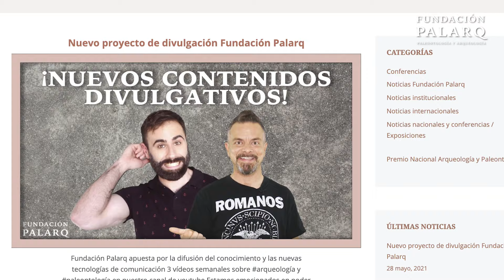Descubre las Pinturas Rupestres de Valonsadero: Un Tesoro Prehistórico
Adéntrate en el fascinante mundo de las pinturas rupestres de Valonsadero, uno de los conjuntos de arte prehistórico más importantes de la provincia de Soria. Este entorno natural, a solo 8 kilómetros de la ciudad, alberga más de 30 estaciones de arte rupestre que datan del Calcolítico y la Edad del Bronce.

En este vídeo exploraremos:
➡️ Historia y significado: Figuras humanas, bóvidos y rituales en las paredes de Valonsadero.
➡️ Técnica y estilo: El Arte Esquemático y los pigmentos rojos de óxido de hierro.
➡️ Conservación: Los desafíos de preservar este legado expuesto a la intemperie.
➡️ Entorno natural: La riqueza cultural, geológica y ecológica del Monte Valonsadero.

¡Descubre cómo estas pinturas nos conectan con la vida y creencias de nuestros antepasados!